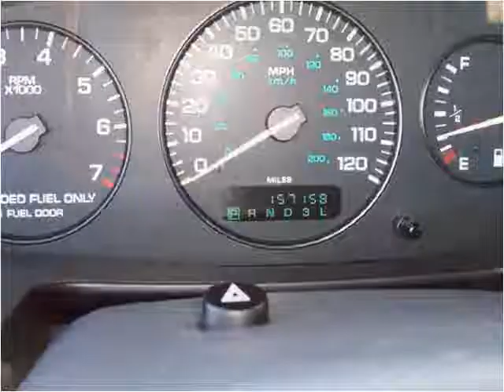1995 Chrysler Cirrus Used Cars Teutopolis IL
This 1995 Chrysler Cirrus is available from Teutopolis Auto Sales.